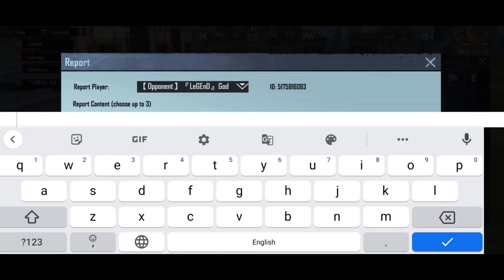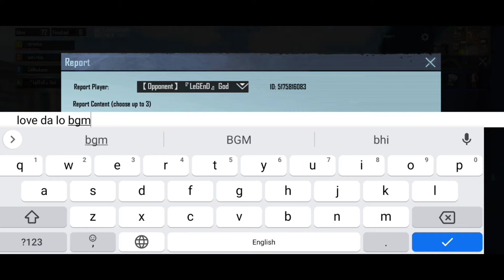Hackersground Mobile India ||Trolling Hackers || Funny Moments BGMI|| BGMI Hackers funny movie clips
Hackersground Mobile India
Trolling funny moments
Trolling Hackers
Telugu funny clips
pubg mobile hackers
Hackersground Mobile India
pubg hackers

Credits:-
Ninja troll

Device :- Realme 6 (4GB RAM)
GRAPHICS :- SMOOTH+EXTREME